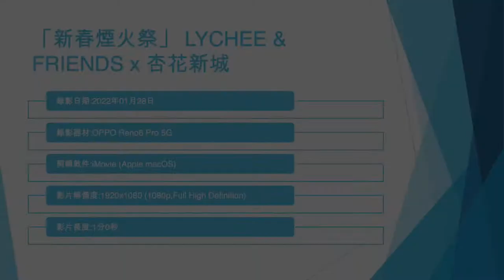「新春煙火祭」 LYCHEE & FRIENDS x 杏花新城 - 2022年01月28日